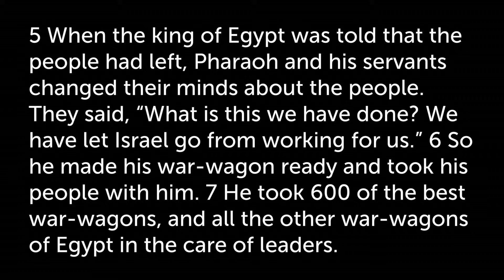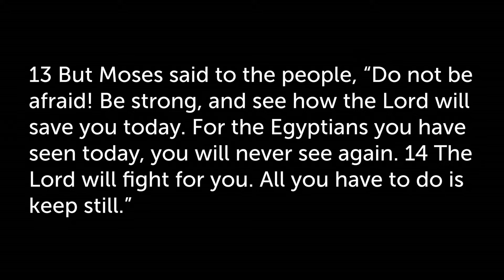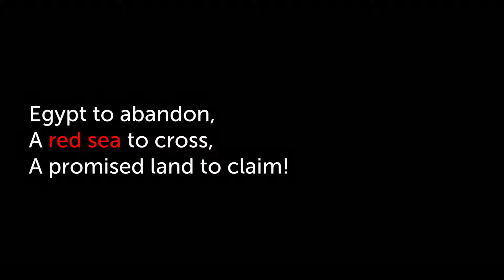Pastor Carl Cunningham | Don't Stop, Keep Going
Welcome to the Virtual Worship Experience at Mississauga Seventh-day Adventist Church.

 Pastor Carl Cunningham will deliver his final word as associate pastor of Mississauga Seventh-day Adventist Church on "Don't Stop Keep Going". In Drawing from historical figures and biblical stories he highlights the challenges faced in moving toward equality and encourages individuals to pursue their dreams. The message stresses the need to let go of toxic attachments, embrace change, and trust in God's guidance for true liberation. Through personal anecdotes and references to the community, Pastor Cunningham emphasizes perseverance, unity, and continuous progress toward a better future for all.

e-Transfers
Drop-off
Mail
Mississauga Seventh-day Adventist Church
2250 Credit Valley Road,
Mississauga, ON L5M 4L9

SABBATH SCHOOL
Our Weekly Lesson Study immediately follows this l Divine Service via Zoom. For details on how to join classes visit our

NEED PRAYER?
If you or someone you know would like someone to pray with you, please join our prayer calls.